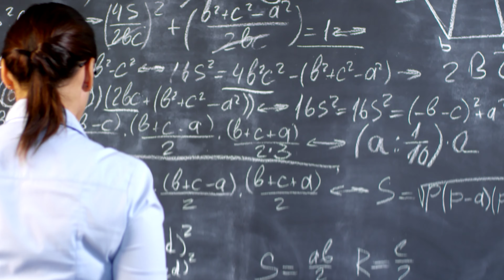अंतरिक्ष की सबसे हैरान करने वाली बातें | Unbelievable Facts of the Space | HindiPack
अंतरिक्ष की सबसे हैरान करने वाली बातें | Unbelievable Facts of the Space

दोस्तों जितने राज धरती पर छुपे हैं उससे कई ज्यादा राज अंतरिक्ष में छुपे हैं। यहां तक कि अगर अंतरिक्ष पर लगातार 100 साल तक भी अध्ययन जारी रखा जाए, तो भी वैज्ञानिक अंतरिक्ष के बारे में पूरी जानकारी नहीं हासिल कर पाएंगे। दोस्तो हैरानी वाली बात तो ये है की अंतरिक्ष में अब तक 800 से ज्यादा गैलेक्सी ढूंढी जा चुकी है वैज्ञानिक कहते हैं कि लगभग 19 अरब गैलेक्सियां हो सकती है। अंतरिक्ष के बारे में कहा जाता है कि वहां पर मौजूद दूसरे ग्रहों के लोग पृथ्वी केलोगों से कई ज्यादा गुना होशियार हैं। और आज के वीडियो में हम आपको अंतरिक्ष से जुड़े ऐसे ही कुछ चौका देने वाली बातें बताने जा रहे हैं।

दोस्तों स्वागत है आपका हमारे यूट्यूब चैनल हिंदी पैक पर, जहां हम लेकर आते है आपके लिए इंटरेस्टिंग और मजेदार विडियो, और आज का वीडियो भी काफी informative होने वाला है, क्योंकि आज की वीडियो में हम आपको बताने जा रहे हैं अंतरिक्ष से जुड़े कुछ ऐसे Facts जिन्हें जानकर आप हैरान रह जाएंगे, तो वीडियो को आखिर तक जरूर देखें।

दोस्तो अंतरिक्ष में शुक्र ग्रह बहुत धीमी गति से घूमता है। जिस वजह से शुक्र ग्रह पर एक दिन पृथ्वी के 1 साल के बराबर होता  है। मजेदार बात यह है कि शुक्र को सूर्य के चारों ओर एक चक्कर पूरा करने में पृथ्वी के दिनों से भी कम समय लगता है। साथ ही शुक्र भी पृथ्वी की तरह clockwise घूमता है, और इसी वज़ह से शुक्र पर भी सूर्य पश्चिम में उदय होता है और पूर्व में अस्त होता है।

Fact no.2
अंतरिक्ष से जुड़ा एक मजेदार फैक्ट ये भी है कि, अगर कोई अंतरिक्ष में  रोना भी चाहे तो भी वह चाह कर रो नही सकता, ऐसा इसलिए क्योंकि अंतरिक्ष में गुरुत्वाकर्षण यानी gravity  नहीं होती है इस कारण वहां पानी  नीचे नहीं गिरता। यहां तक दोस्तों अंतरिक्ष में अंतरिक्ष यात्रियों को पानी पीने में भी बहुत दिक्कतों का सामना करना पड़ता है। क्योंकि जैसे ही वह पानी पीने की कोशिश करते हैं, पानी हवा में तैरने लगता है। और इसीलिए वह पानी की छोटी-छोटी बूंदों को हाथ में लेकर अपने मुंह में डालते हैं। और इस तरह से वह पानी पीते हैं।

Fact no.3
अंतरिक्ष पूरी तरह से शांत है यहां आपको कुछ भी सुनाई नहीं देगा। इसका कारण है की अंतरिक्ष में कोई भी वायुमंडल और atmosphere नही है। जिस वजह से sound के पास यात्रा करने के लिए कोई Medium नही होता है। और दोस्तों ध्वनि तरंगों को यात्रा करने के लिए  हमेशा एक माध्यम की आवश्यकता होती है। इसलिए  अंतरिक्ष यात्री आपस में communicate करने के लिए रेडियो का उपयोग करते हैं। क्योंकि रेडियो की तरंगों को अभी भी भेजा और प्राप्त किया जा सकता है। और इसी वजह से अंतरिक्ष में रेडियो एक अच्छा कम्युनिकेशन मोड है। और रेडियो की मदद से अंतरिक्ष यात्रियों को एक दूसरे से बात करने में आसानी होती है।

क्या आप जानते हैं कि पृथ्वी के मुकाबले अंतरिक्ष में रहना मुश्किल क्यों है। क्योंकि अंतरिक्ष में रहना पृथ्वी के समान नहीं है। अंतरिक्ष में जाने पर अंतरिक्ष यात्री हवा में तैरते रहते हैं जहा वह अपने पैरों का ज्यादा इस्तेमाल नहीं कर पाते। जिस वजह से  Space में normal life को जीना काफी मुश्किल है।

दोस्तों आपकी जानकारी के लिए बता दे अंतरिक्ष में अंतरिक्ष यात्री ज्यादातर liquid की form में ही भोजन करते है। क्योंकि अगर वह रोटी या फिर कोई और सूखा भोजन लेते हैं, तो अंतरिक्ष में ग्रेविटी ना होने की वजह से वह सभी सामान हवा में तैरने लगते है। जिस वजह से अंतरिक्ष यात्री को चोट लगने के भी आसार सामने आते हैं। क्योंकि हो सकता है की वह सामान तैरते तैरते अंतरिक्ष यात्री की आंख में भी लग सकता है।

अंतरिक्ष में सोने के लिए काफी मेहनत करनी होती है, सोने के लिए यात्रियों को खुद को एक बैग के अंदर रहना पड़ता है। क्योंकि अंतरिक्ष में ग्रेविटी ना होने के कारण चीजें हवा में तैरती रहती हैं जिस वजह से अंतरिक्ष यात्रियों को एक स्लीपिंग बैग की सहायता से खुद को सुलाना पड़ता है। और साथ ही उन्हें अपनी आंखों पर पट्टी बांधकर सोना पड़ता है। दोस्तों आपकी जानकारी के लिए बता दें अंतरिक्ष का स्लीपिंग सेंटर देखने में एक फोन बूथ की तरह लगता है। लेकिन इस sleeping centre में सोने के अलावा मनोरंजन की काफी और चीज़े भी उपलब्ध है। जैसे की लैपटॉप/ कंप्यूटर, कपड़े और books भी होती हैं।

दोस्तों अंतरिक्ष में ग्रेविटी ना होने के कारण इंसान की रीड की हड्डी को पृथ्वी पर होने वाले खिंचाव से छुटकारा मिल जाता है। और जब कोई अंतरिक्ष यात्री अपनी रीड की हड्डी को सीधा करता है, तो उसकी लंबाई 2.25 इंच तक बढ़ जाती है।

दोस्तों यह तो हम जानते हैं कि चांद पर सबसे पहले पैर रखने वाला इंसान नील आर्मस्ट्रांग था, लेकिन हैरानी की बात तो यह है दोस्तों की आज तक उनके कदमों के निशान चांद पर मौजूद है। दोस्तों दरअसल चंद्रमा का कोई वायुमंडल नहीं होता, इसी वजह से चंद्रमा पर लगे किसी भी निशान को मिटाने के लिए ना तो वहां कोई वायु है और ना ही पानी। और जब भी कोई एस्ट्रोनॉट चांद की सतह पर पहुंचता है तो उसके निशान लाखों सालों तक चांद पर बने रहते हैं।